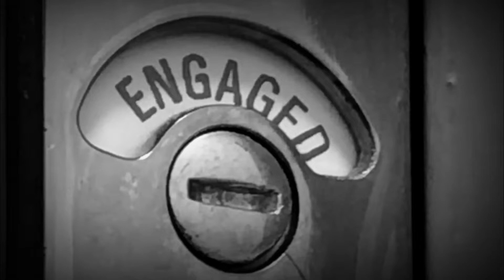The Derellas - Don't Tell Me What I Did Last Night, Live 07/08/22 at Rebellions Festival